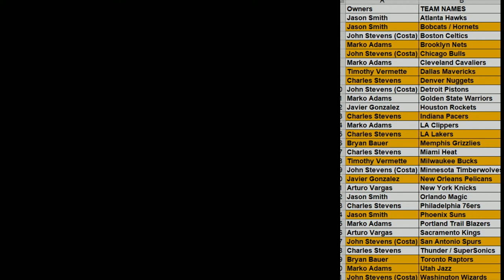201920 Panini Mosaic Basketball Hobby Box ID 1920MOSHOB524